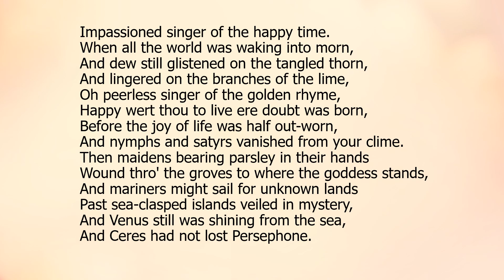To Sappho I by Sara Teasdale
"To Sappho I"  by Sara Teasdale a read aloud with the text.